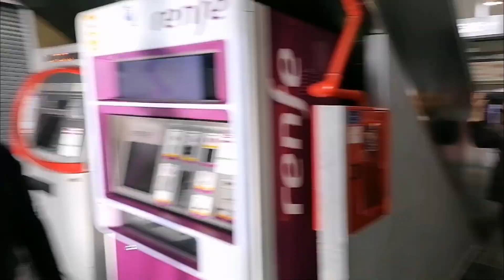Olga Tkachuk visita 2023 Majadahonda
Visita de nuestra amiga y colega OLga .
Afectuosamente
Beatriz y Gonzalo Scovino C